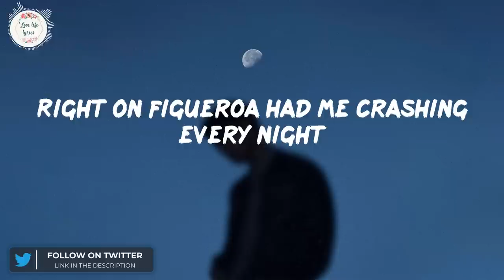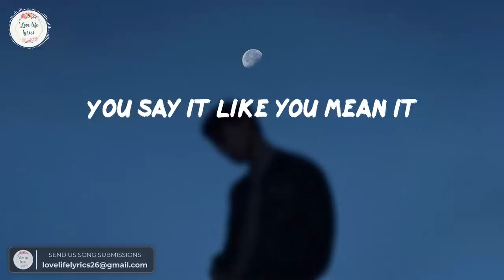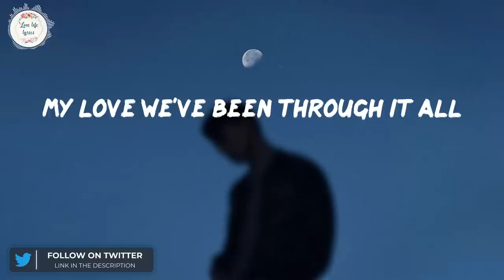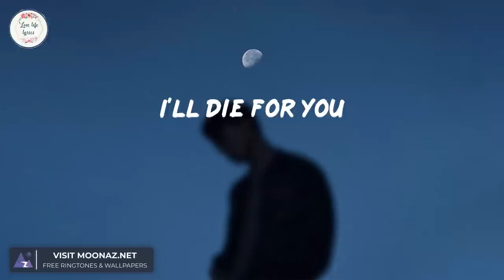Calvin Dixon - best friend. (Lyric Video)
🎙️Lyrics best friend. - Calvin Dixon:
Driving through the city with my angel in disguise
Right on Figueroa had me crashing every night
Faded out the sky as she promised me the light
Sucks to be so honest I just gave in like a child
Fallen for her needs like the apple was for Eve
Then she left me like the breeze
But she cleaned me pretty sweet
She got my whole world in her hands now
Spinning me around
Saying my best friend, my best friеnd
Say you care for me keeping a check on mе
Oh best friend
You say it like you mean it
Don't I get what I deserve
Never conscience of my past
Guilty is like the meal
I should've never fucking had
How did I come this far now
To see you wear a mask
Guess my life was on a pill
Every time you made it back
Back on the counter pane
On the nights your feeling broke
Blowing out my brains
Have me black out on the floor
What is left for us to change
When all the lie stays the same
You build these walls to see it break
I built the time to call it
Fake
My love we've been through it all
Spinning me around
Saying my best friend
Say you care for me keeping a check on me
Oh best friend
Anything
Anything
I'll die for you
I'll lie for you
I'll bury myself with you too